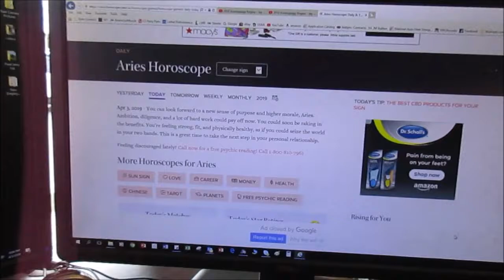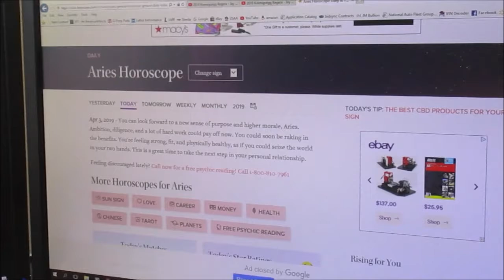Tom's Birthday April 6, 2019